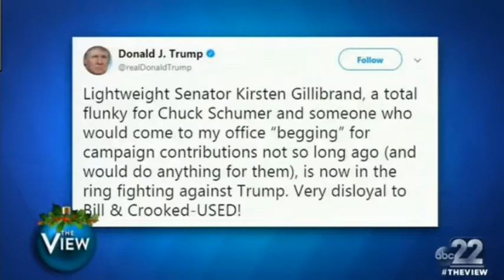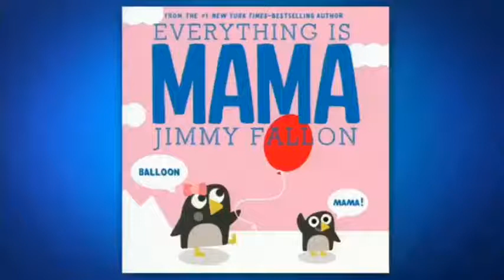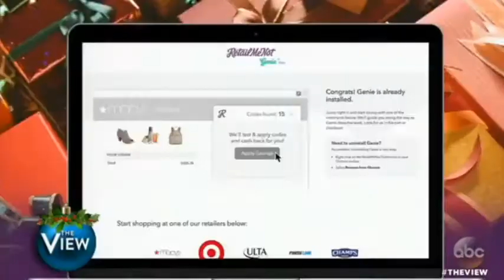The View Show December 12, 2017| Jimmy Fallon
If you Like vieo, Please SHARE and Subscrise